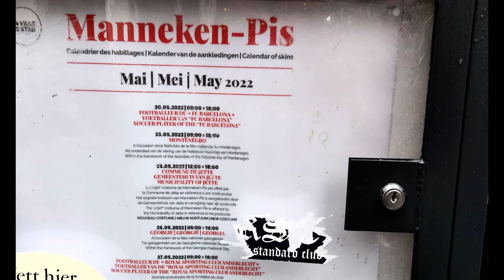Brussels - Grand Place, Mont des Arts, Palais Royal, Mannekin Pis, Royal Gallery St Hubert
Brussels, capital of Belgium, principal seat of the Belgian Royal Family, and capital of the European Union, is a remarkably small, easygoing, and human-sized city for all its importance.
Here, you get a proper feel for Belgian life, especially its fantastic restaurant and café culture.

1. Grand Place (Grote Markt)
Right in the heart of Brussels Old Town, the city's main plaza (known as Grand Place) is one of the best preserved in Europe and the city's top tourist attraction. Much of the square's elegant character is due to the unique architecture of its elegant Gildehuizen (guild houses) with their magnificent gables, pilasters, and balustrades, ornately carved stonework, and rich gold decoration. Grand Place's defining character is its uniformity of Baroque style, with some Flemish influences.

2. Mont des Arts
The Mont des Arts was created between 1956 and 1958, occupying the elevated site between the Place Royale and the Place de l'Albertine.
The architecturally imposing complex of large buildings includes the Bibliothèque Albert I and the strikingly modern Palais de la Dynastie and Palais Congrès.
The Parc du Cinquantenaire was established in 1880 to commemorate the country's 50th anniversary.  Its centerpiece is the monumental Palais du Cinquantenaire, the two wings of which, linked in 1905 by a massive triumphal arch designed by the French architect Charles Girault, house two of Brussels' most interesting museums.

3. Palais Royal
A favorite attraction for photo-ops, the most important building on this square is the Royal Palace (Palais Royal), which is used by the Belgian royal family as an official residence. The Belgian flag, flown from the roof, signals the sovereign's presence, and a ceremonial Changing of the Guard takes place every day at about 2:30pm.

4. Manneken Pis
Along the Rue de l'Etuve is Brussels' best-known landmark, the Manneken Pis, usually besieged by a throng of tourists, the figure of a little boy urinating, popularly referred to as "the oldest citizen of Brussels." According to a legend, the fountain is a memorial to a courageous infant who averted a conflagration, according to another, it commemorates the son of a count who succumbed to a pressing urge while taking part in a procession. The present statue was made in 1619 by Jérôme Duquesnoy the Elder and has been stolen on several occasions though always recovered. During major celebrations, events, and festivals in Brussels, the statue is famed for being dressed in costume.

5. Royal Gallery Saint-Hubert
This elegant shopping arcade was designed by Belgian architect Jean-Pierre Cluysenaer and opened to the public in 1847.Built in the popular, ornate Italianate style, with a glass-panel roof and arched shopfronts, the grand 213-meter-long arcade revolutionized retail architecture in Europe, replacing the narrow market alleys that had gone before and becoming the continent's first shopping center. Today, the Royal Gallery Saint-Hubert is prime territory for shoppers, especially if you want to pick up and take home some of Belgium's famed specialist chocolates, with plenty of chocolatiers in residence along the arcade's length.